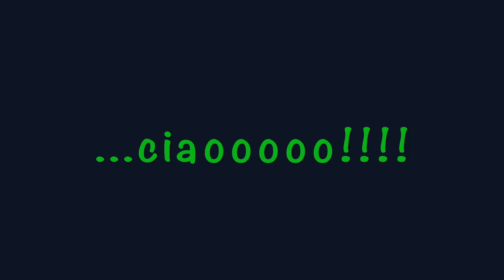Sayuri...un guaio dopo l'altro... e Rocky! - VLOG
Sayuri. Un cane. Un gaio al giorno!
Anche i vostri cani ne combinano di ogni tipo?
Confrontiamoci.
O se volete, consolatemi!!!

Quest'anno farò i Vlogmas? Voi che ne dite?...
Domani un nuovo video sul canale...

Un bacio a Voi, da noi!

^Metti il pollice in su!!!

Le Playlist del Canale:
Playlist Vlog e Vita di Coppia
Playlist VideoRicette
Playlist Beauty, Recensione Prodotti
Playlist TAG